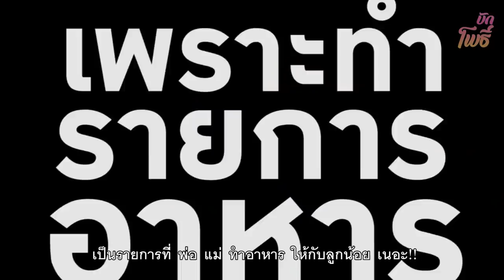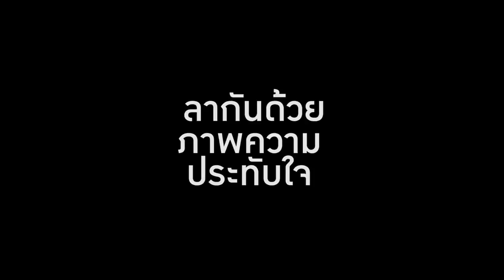ทริปวัดใจ EP.1 ตอน รู้งี้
พาลูกน้อยเที่ยวยุโรป เหมือนจะพร้อม..แต่พัง!!!
ทริปยุโรปครั้งแรกของบักโพธิ์ มั่นหน้า พากันไป พ่อ-แม่-ลูก
ทริปในฝัน ถึงกับต้องพังพินาศ!!!
ใครมีลูกน้อย แล้วแพลนจะเดินทาง ต้องดู!